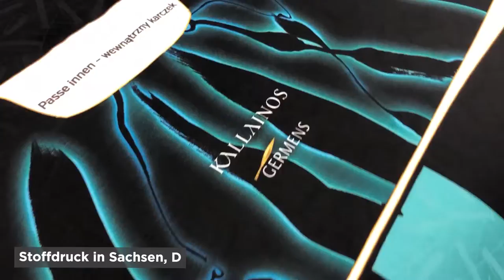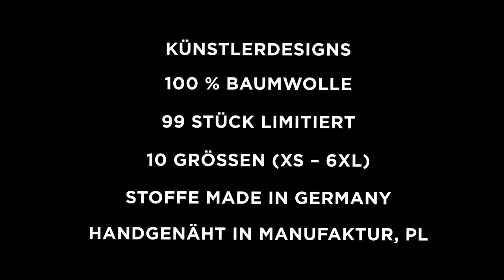GERMENS Hemd TERRA GREEN (005-2) /// Künstler: Gregor-T. Kozik, Chemnitz /// Limitierung: 99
Das kurze Video zeigt das GERMENS® Langarmhemd TERRA GREEN. Das auf 99 Stück limitierte Künstlerhemd wurde vom Künstler Gregor-T. Kozik, Chemnitz, Deutschland, gestaltet.